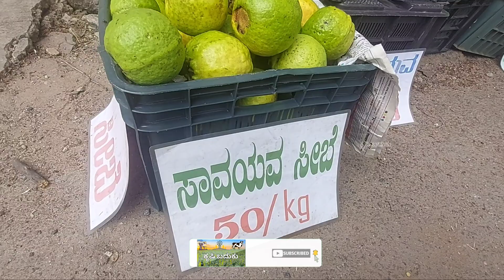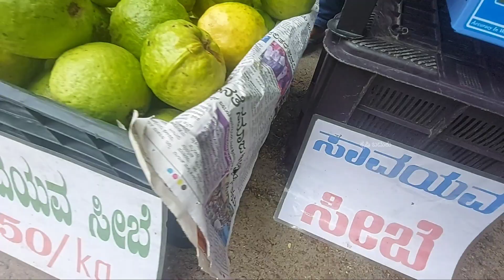ನಾನು ಬೆಳೆದ ಬೆಳೆಗೆ ಸರಿಯಾದ ಬೆಲೆಯಿಟ್ಟು ಮಾರಾಟ ಮಾಡ್ತಾಯಿದೀನಿ ಇದ್ರಲ್ ನನಗೇನು ಅವಮಾನ ಇಲ್ಲ...!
ರೈತ:ಪುಟ್ಟಮಲೇಗೌಡರು
ಸ್ಥಳ: ಬಿ ಸಿ ಹಳ್ಳಿ ಬನ್ನೂರ್ ಹೋಬಳಿ ಮೈಸೂರ್ ಜಿಲ್ಲೆ
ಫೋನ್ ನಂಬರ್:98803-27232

 ಸೀಬೆ ಹಣ್ಣನ್ನು ಮಾರಾಟ ಮಾಡುವ ಸ್ಥಳ
 *)ಎಪಿಎಂಸಿ ಮಾರುಕಟ್ಟೆ ಮಂಡ್ಯ
 *)ಗಾಂಧಿಭವನ ಎದುರುಗಡೆ ರಾಘವೇಂದ್ರ ಸ್ವಾಮಿ ದೇವಸ್ಥಾನ ಮಂಡ್ಯ

my gears
camera(mobile)👇

action camera👇

mic adapter👇

gopro housing👇

action camera accessories👇

farming related👇
green net

                                                     🙏🙏🙏 vinu m r